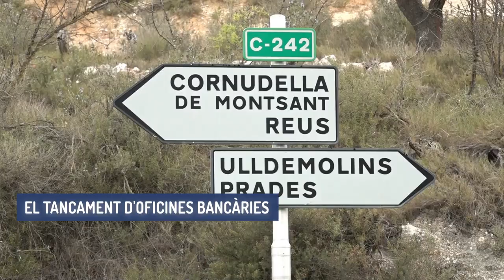Exclusió financera en entorns rurals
En els darrers anys les entitats bancàries han anat disminuint l'atenció al públic i han limitat els seus serveis a molts municipis. En entorns rurals, però aquest tancament d'oficines i caixers automàtics es veu com una problemàtica, tenint en compte que molta població són gent gran.

Autor del vídeo: Canal Reus